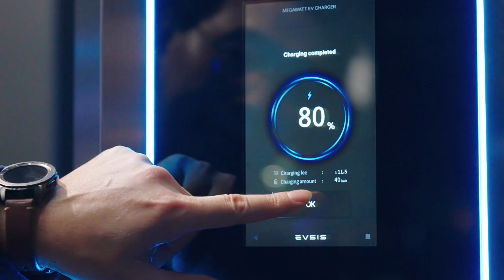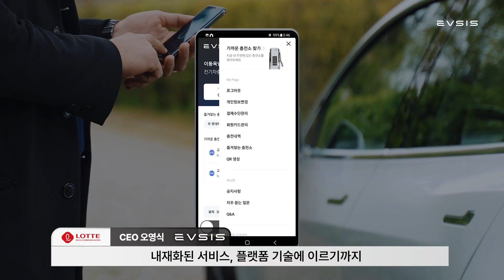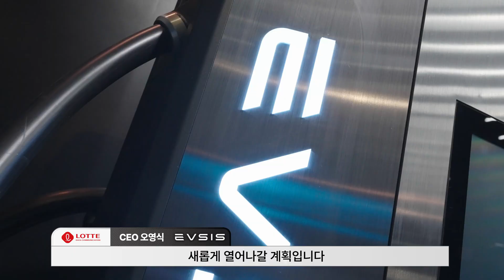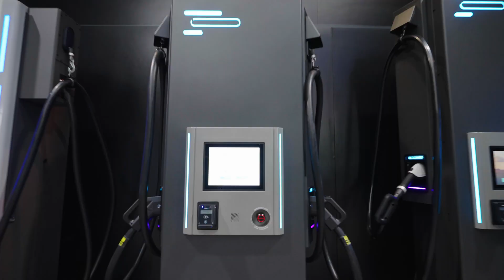[CES2024] 상상하는 그 이상을 충전해줄게 (Feat. EVSIS)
"Enough Dreaming, Time to Board."
EVSIS for Eco-friendly Mobility

친환경 모빌리티는 일반적인 전기 충전으로 된다?? 땡! (x)

롯데가 여러 분야에서 구축해가고 있는 지속가능한 미래 생태계.
그 중 EV-C, IT/DT 기반 모빌리티 미래 모습의 일부를 EVSIS 오영식 대표이사가 보여드립니다.

EVSIS for green mobility

Eco-friendly mobility equals common electric charging?(X) No!

LOTTE is building a sustainable future ecosystem in various fields.
Mr. Young-sik Oh, CEO of EVSIS, shows a part of the future of EV-C and IT/DT based mobility.